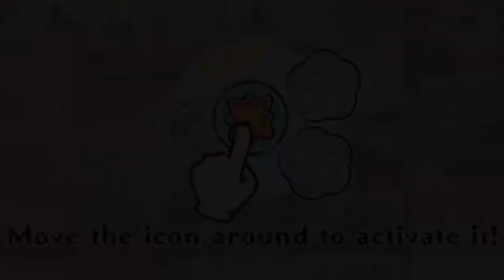【Pokémon CaféMix】Sobble seems happier for seconds